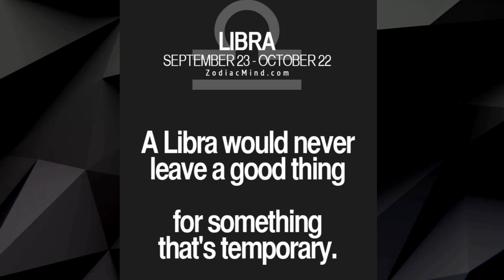Libra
Beautiful quotes to enjoy